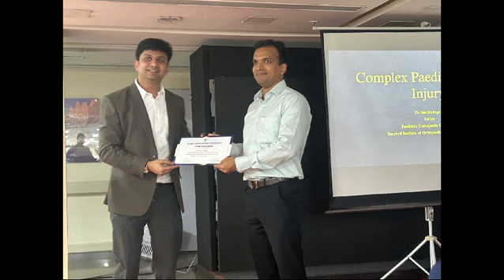1st POS Monthly Clinical Meet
Update @ 1st Clinical Meeting of Pune Orthopaedic Society!

Dear All,

Greetings from the POS Office!

We are thrilled to share that the 1st Clinical Meeting of the Pune Orthopaedic Society, held at Sahyadri Super Specialty Hospital in Hadapsar, Pune, was a resounding success!

The meeting saw a historic turnout, with over 80 members in attendance, including PG students and senior orthopedic professionals. The event featured more than 14 presenters sharing their cases, sparking engaging discussions among the participants and presenters.

We extend our heartfelt gratitude to Dr. Sampat Dumbre Patil and Dr. Sachin Abane for their great efforts in making this meeting a grand success. We also appreciate the support of the Sahyadri Hospital Hadapsar team for their assistance in hosting the event.

Thank you to all who attended and contributed to the meeting's success!

Best Regards,

Dr. Gowerdhan Ingale
President POS

Dr. Shailesh Hadgaonkar
Secretary POS

& Team POS